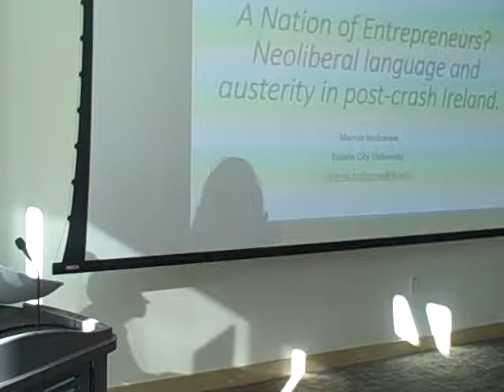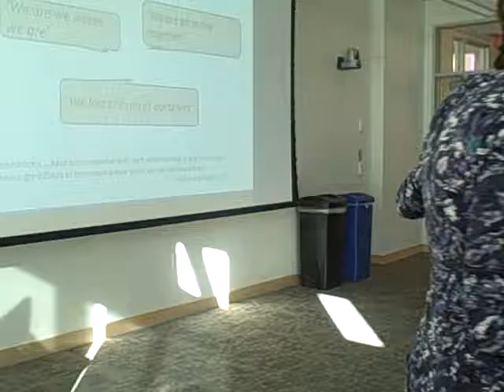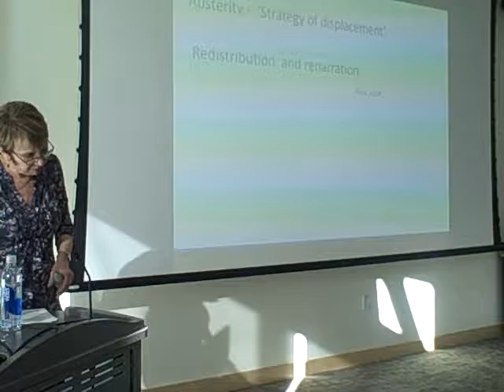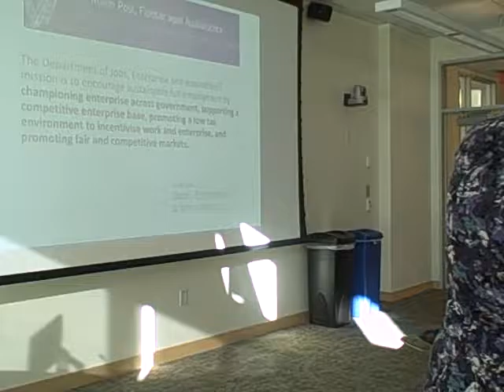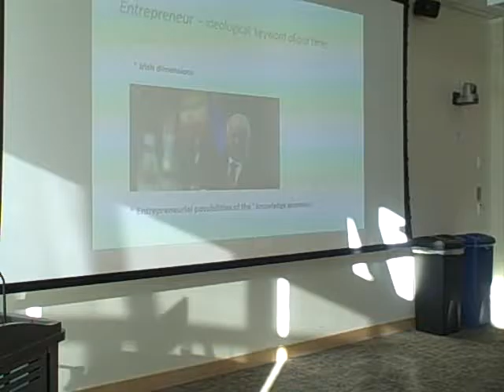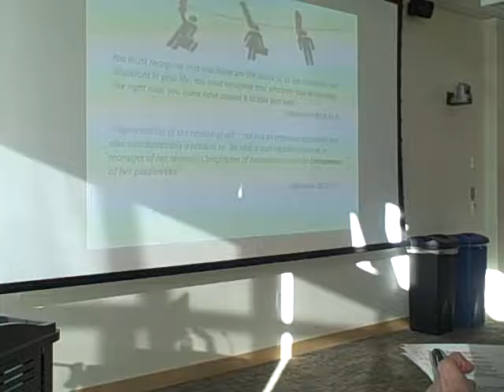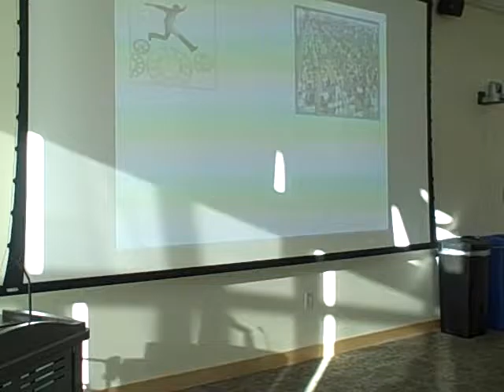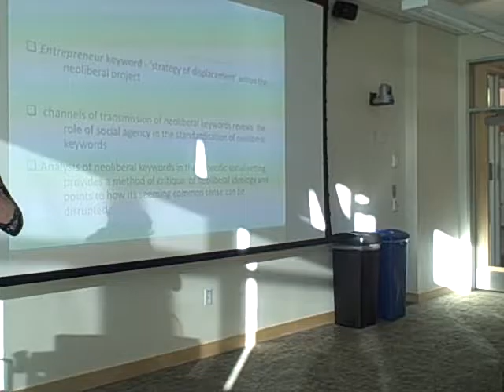Marnie Holborow - Guest Lecture titled "A nation of Entrepreneurs?"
Backup of my work recording Marnie Holborow's guest Lelture titled "A nation of Entrepreneurs?".  Many thanks to our Graduate Assistants for creating the transcription used for closed captioning!

Distinguished Lecture by Prof. Marnie Holborow, Associate Faculty at Dublin City University! The title of the lecture was “A Nation of Entrepreneurs? Neoliberal Language and Austerity in Post-Crash Ireland.”

rof. Holborow, whose influential work has been crucial to our understanding of the politics of language and of the critique of neoliberal discourses. Among many other important publications, she is the author of the recently released “Language and

Thursday, April 14th, at 5:00pm